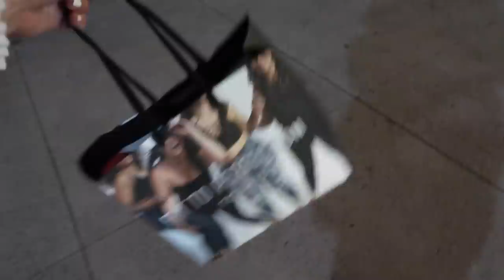INSIDE THE DRESSING ROOM | Torrid | Did Torrid Redeem Themselves?!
IN THE FITTING ROOM: 5:25

what i was wearing into the store:

amazing eloquii jeans

bra (front closure!)

red slides (similar)

circle bag

TRIED ON:

high waist skinnies

purple babydoll top

black sports bra

black mesh dress (similar)

black mesh dress (another similar)

black shirt dress (LOVED!)

black floral dress

olive green dress: can’t find - check your local clearance section!

overall shorts

red denim mini

palm leaf suit

star suit

WRAP UP AND THOUGHTS: 13:56

if you’re like me, you shop online A LOT. save some stinkin’ money - and it adds up FAST - while you do it! get $10 free once you spend $25 at any of the hundreds of websites ebates serves by using my link!: